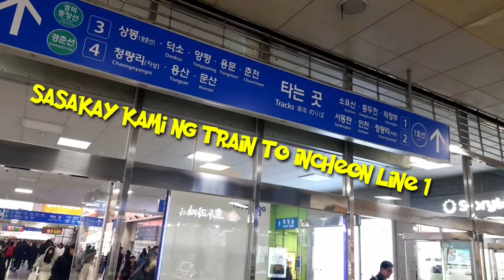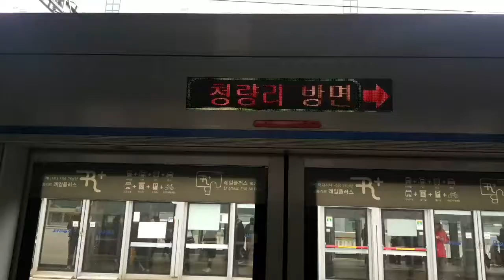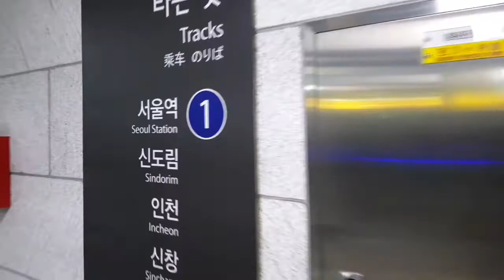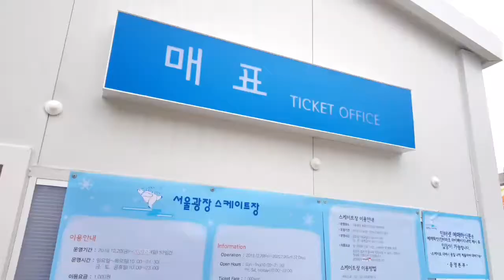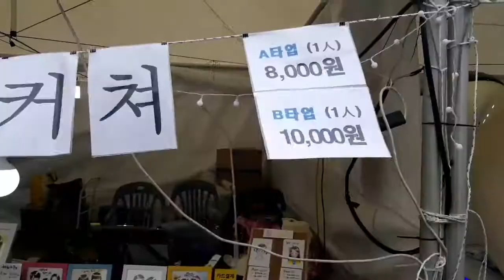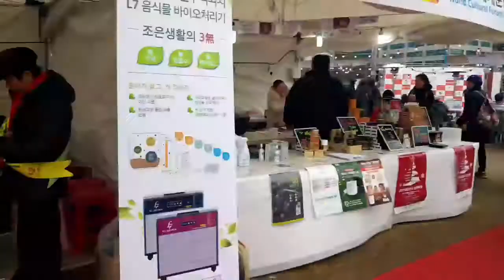Ice skating in Seoul ( First time naming mag skate subrang saya )